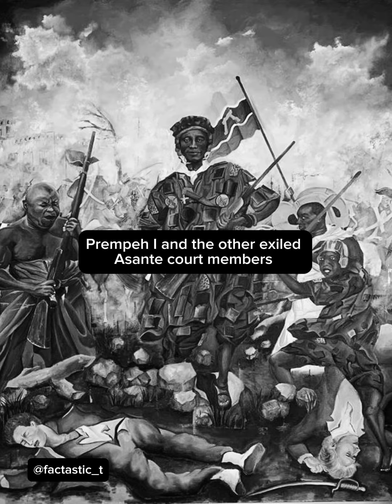The Real “Woman king”!